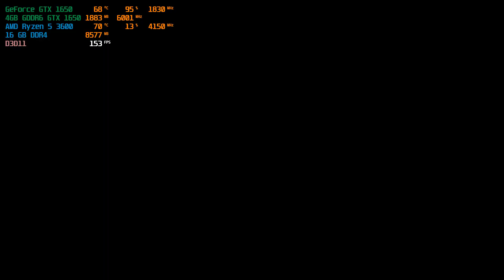Rocket League - GTX 1650 Ryzen 5 3600